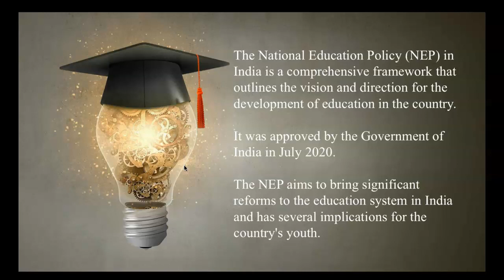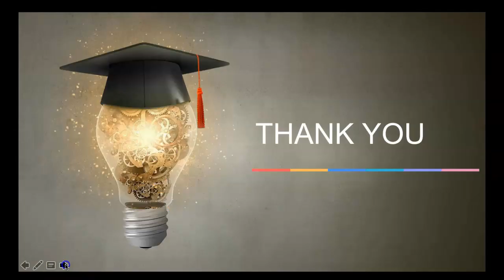NEP for youth